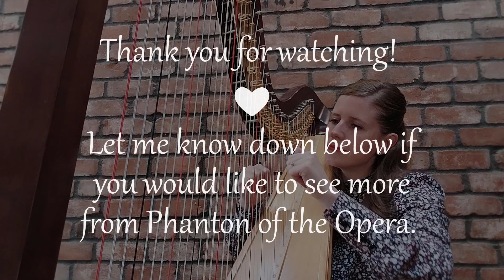Angel of Music (The Phantom of the Opera) | Harp with Megan Kartchner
❤ Megan Kartchner is a professional harpist serving the greater Tucson, Arizona area.